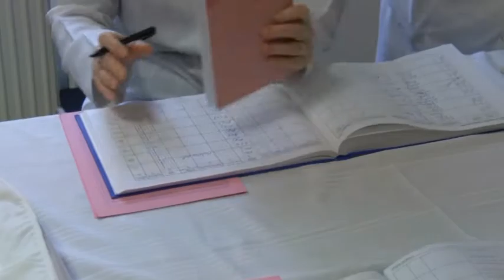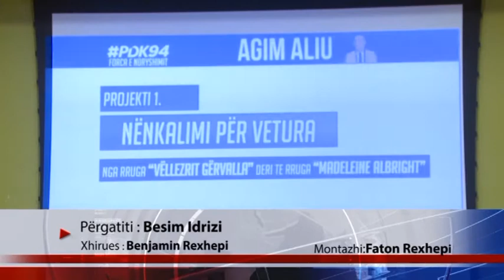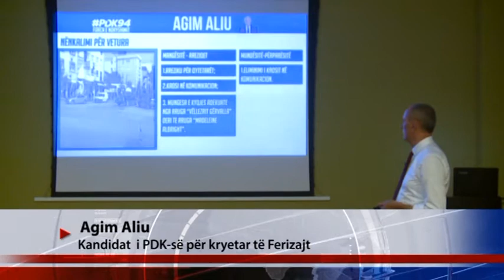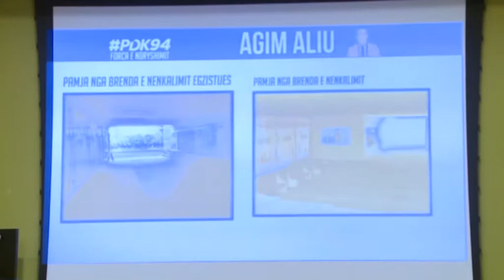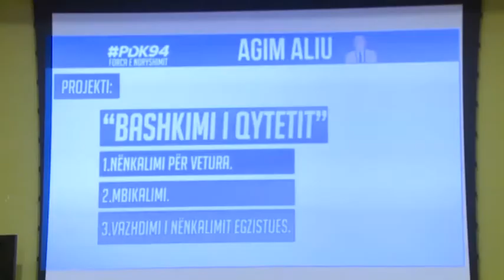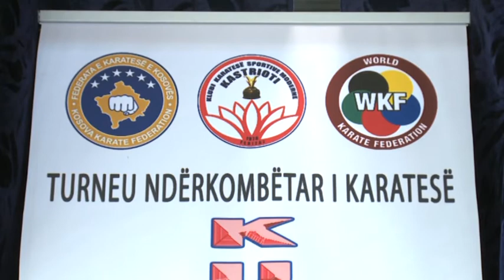Fakte Plus 14 10 2017